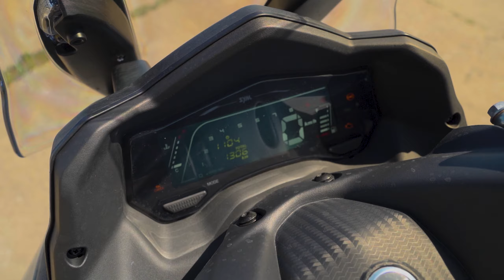SYM Joyride 300 - design desportivo e linhas estreitas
Nem sempre temos de complicar o que é simples, e esta é uma norma que podemos aplicar muitas vezes quando andamos de scooter. A Joyride 300 é a scooter acima dos 125 cc mais acessível da SYM, mas será que perde em muitos aspetos para a restante gama e para a concorrência? É hora de
o tentarmos descobrir!